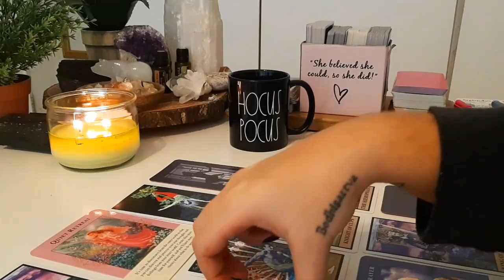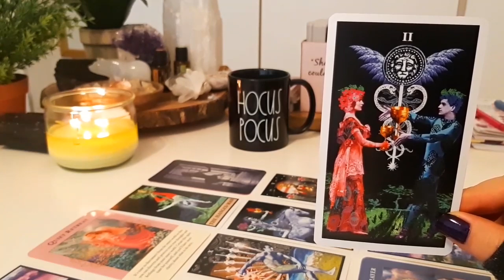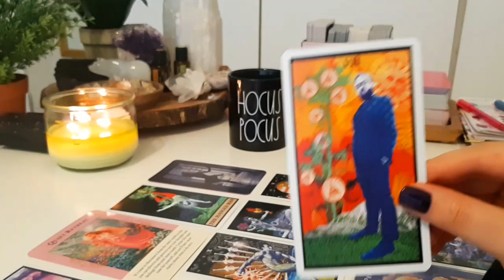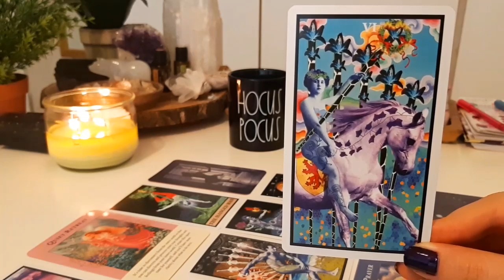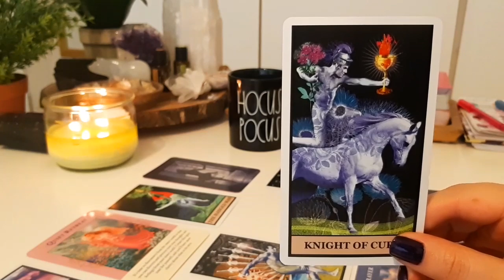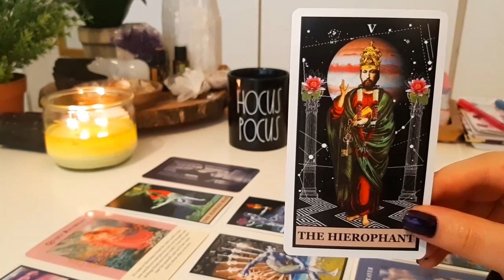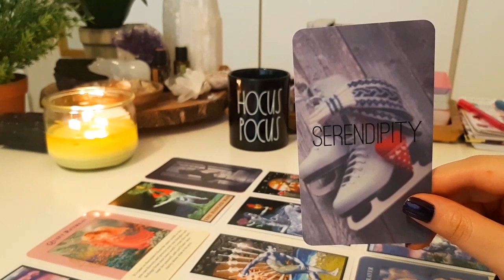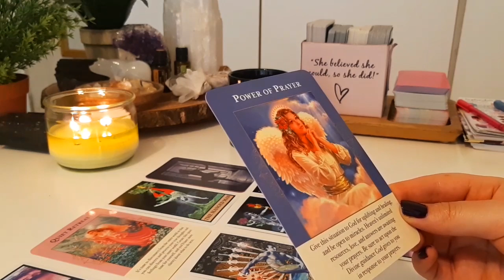VIRGO [Prosperity & Abundance Reading] "Maybe parting ways with a colleague?"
1345 NW 98TH CT UNIT 2 UNIT 2